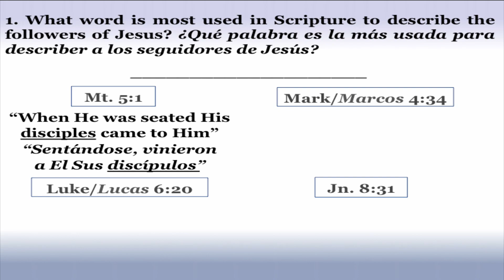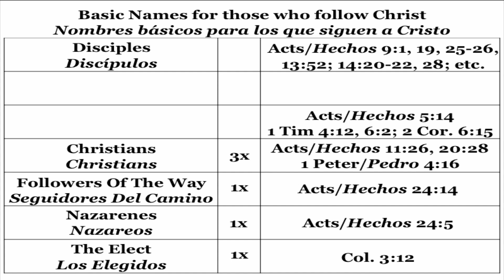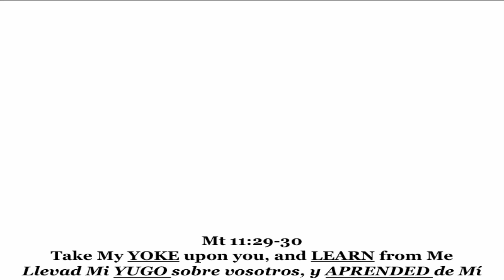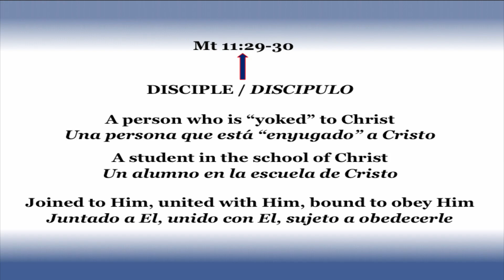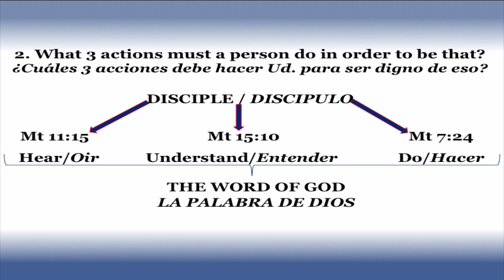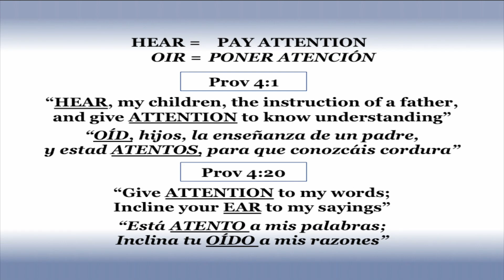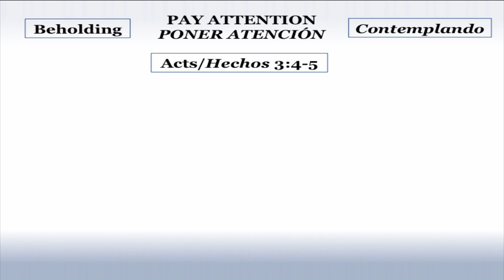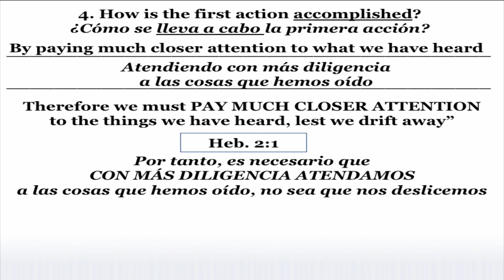Foundations Review - Lesson 2A